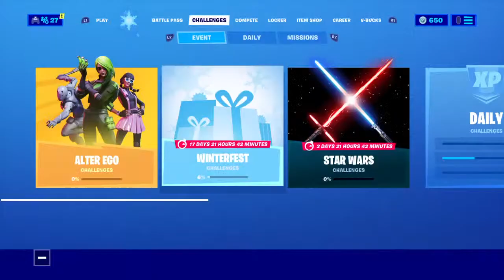One shot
Hello I'm hoping to be a good streamer so help me pls